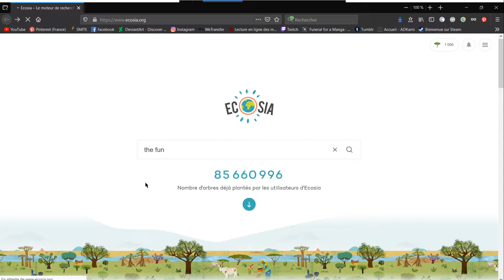Mulan is here! - Smite video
I wanted to make a video on her °-°)d*